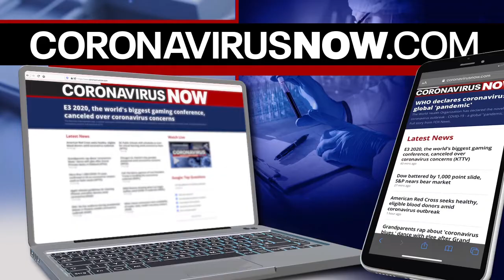GoFundMe for Orinda Theatre aims to keep the business afloat during the pandemic closure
Derek Zemrak, Operator of the Orinda Theatre in Orinda, Calif. speaks to KTVU's Frank Mallicoat about the GoFundMe campaign they're running that aims to raise about $16,000 to stay afloat. Zemrak talks about the future of theaters with social distancing and capacity issues. He explains how independent theaters might be in better shape than some conglomerates.